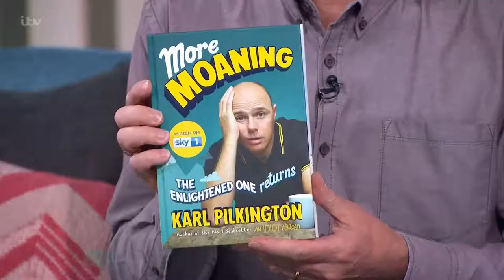Karl Pilkington Explains His Hot Water Bottle Life Hack